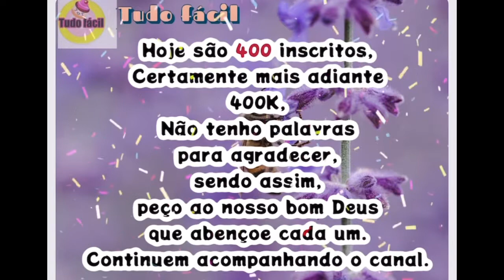Agradecimento - Receitas fáceis e rápidas